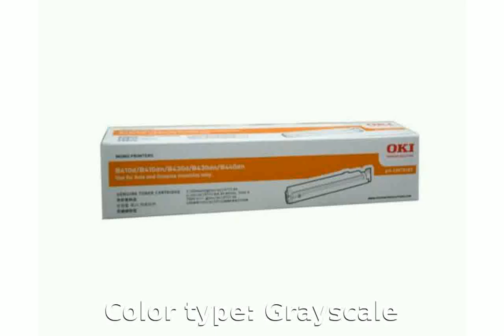Oki B430d Details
Type: Office / business
Printing type: Laser
Color type: Grayscale
Grayscale print speed: 30Â pages per minute
Grayscale print resolution: 1200 x 1200Â dpi
Duplex (double-sided): Yes
Duty cycle (monthly): 70000Â pages
Direct printing connections: USB
Tray capacity: 300Â sheets
Expandable / external trays: Yes
Document loading: Automatic feeder (ADF), Manual tray / feeder
Printable media: Plain paper
Connections (to hosts): USB (2.0)
OS support: Windows (7, Vista, XP, 64-bit, 64-bit, 64-bit), Mac OS (OS X)
Power source: External
Dimensions: 14.5 inches (h): 15.6 inches (w): 10.6 inches (d)
Weight: 24 pounds
Availability: Available
Energy Star compliant: Yes

oki garial bhai sonia
oki o bondhu kajol bromora re
oki doki
oiki groove